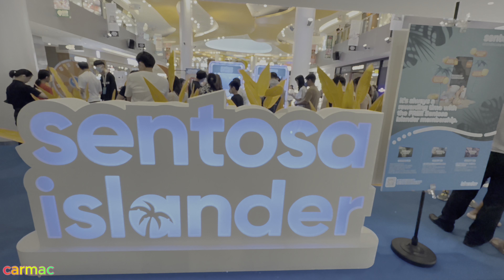4K🇸🇬Newly Opened Sentosa Sensoryscape l Sentosa Island Singapore Tour 2024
Newly Opened Sentosa Sensoryscape l Sentosa Island Singapore 2024,

This Attractions a Significant step in Sentosa's evolution as a Leading Global Leisure and Lifestyle destination.